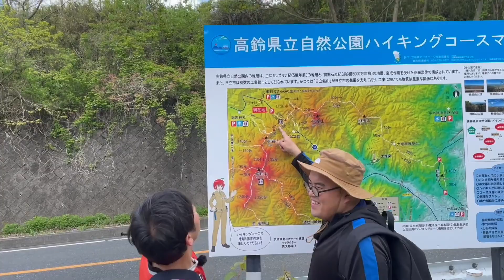【茨城県】【徳川光圀も認めた】初心者でも簡単、絶景が見れる「神峰山」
茨城県住みます芸人のオスペンギンです！

今回紹介するのは、通称日立アルプスともいわれる「神峰山」です！

初心者にもおすすめ休憩しながらでも1時間で登ることができます！

登った先には絶景が待っていました！
この絶景は日立の名前の元になった「徳川光圀」も認めたものなんです！

「神峰山」は他にも日本で発見されている地層の中では一番古いものがあったりと魅力が沢山あります！

チーキーズ BSよしもと 茨城県　この山登って～！我が町の名山！　地元をご案内！バーチャル観光　徳川光圀